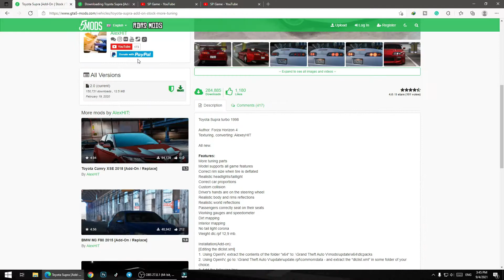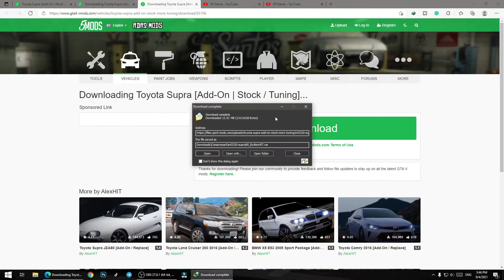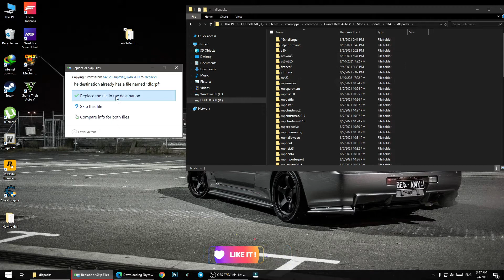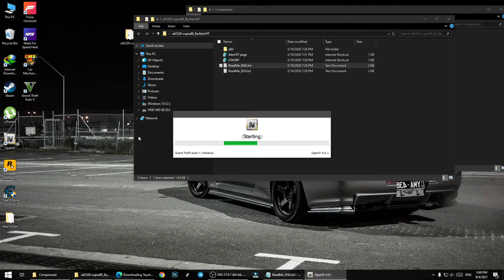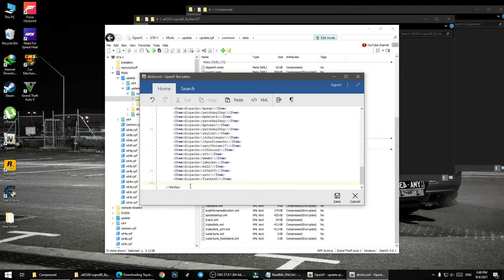How to install Toyota Supra Car Mod | Add on | GTA 5 in 2021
Hope you guy enjoyed with this videos I made.